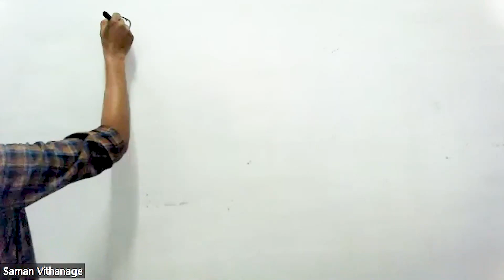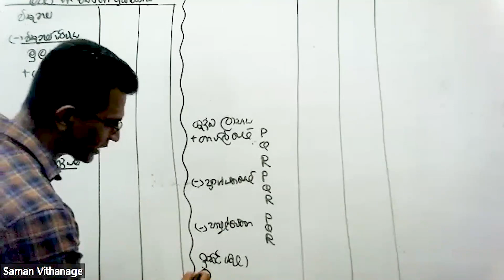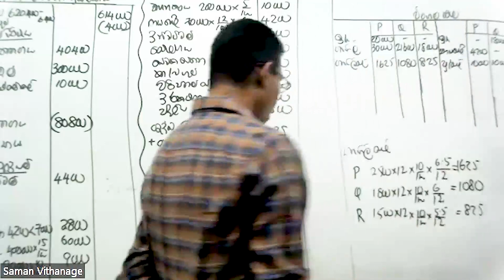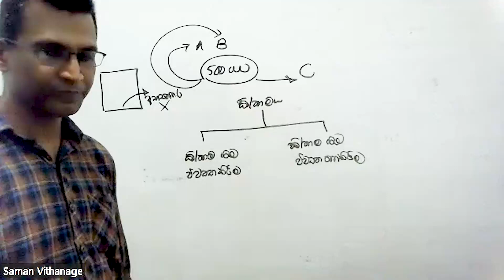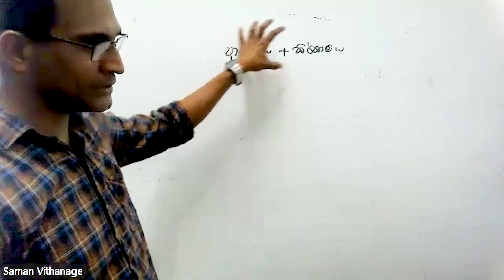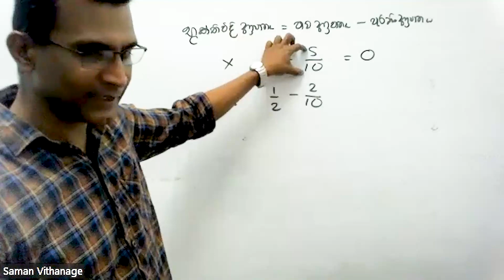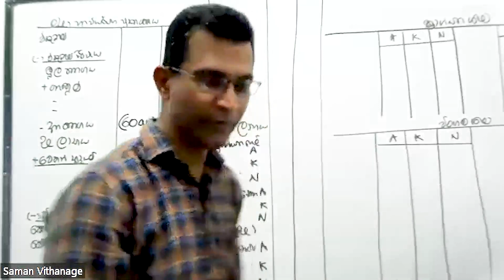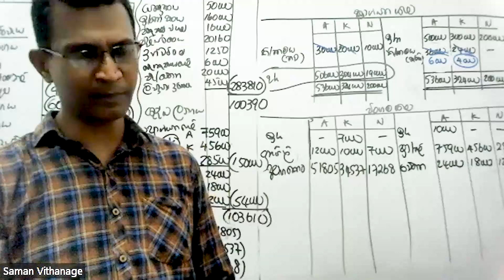2023 12 11 GALLE MATARA ACC Saman Sir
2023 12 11 GALLE MATARA ACC Saman Sir